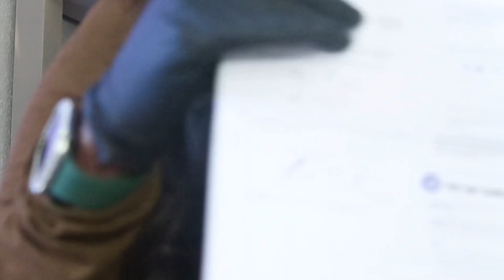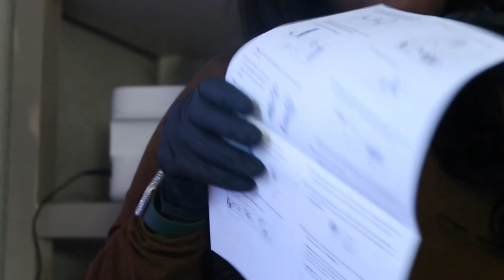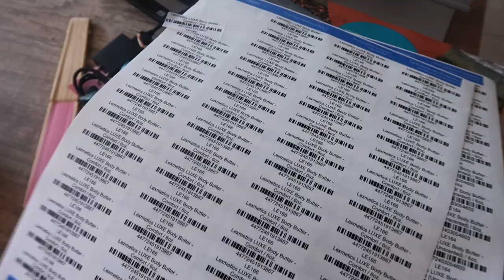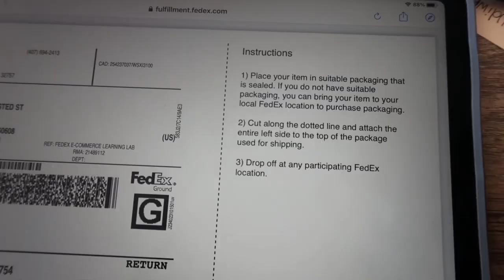VLOGMAS DAYS 4-6 | New Printer, Packing an Order, cooking | ALLHALELEXUS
i’m back with more Vlogmas!! here’s a mini vlog of combined days so just go with it for now LOL. The next vlogmas upload will be a bit longer but also set up like a weekly vlog style. I show you guys my new Epson Eco Tank printer as well as packing a shipment for Lexmetics.

**If you are a brand that is interested in doing a sponsorship with me, please send business inquiries to ; please note I will be 100% honest in my reviews to my subscribers and will not falsify any opinions

COSMETIC BRAND: Lexmetics, NOW REOPEN

Tik-Tok @shoplexmetics

FEW FUN FACTS📣:
Name: Lexus (yep, like the car I know LOL!!)
Age: 26
Location: KY Girl in a FL world
My Degree🎓: Master's in Management, with an Entrepreneurship track